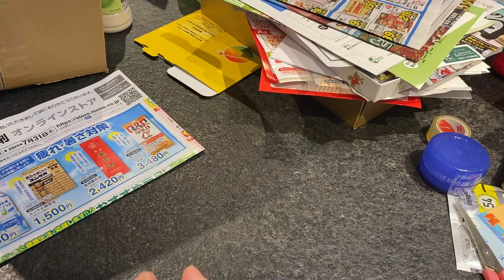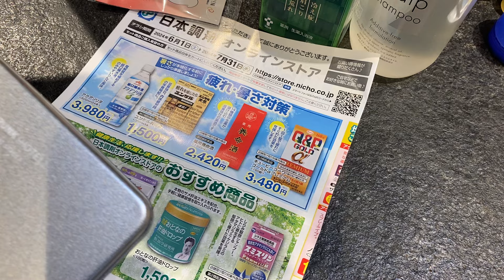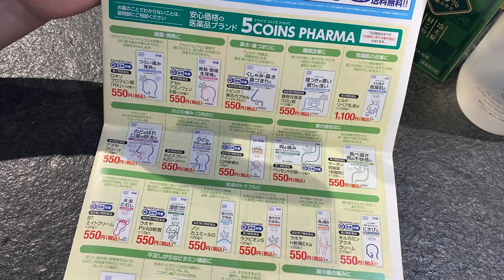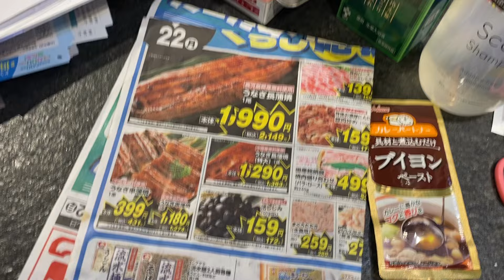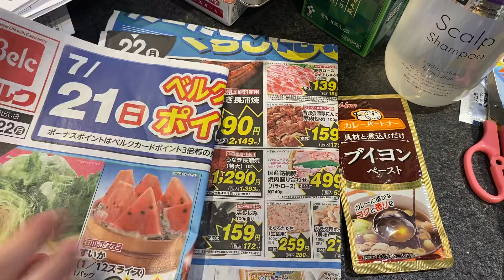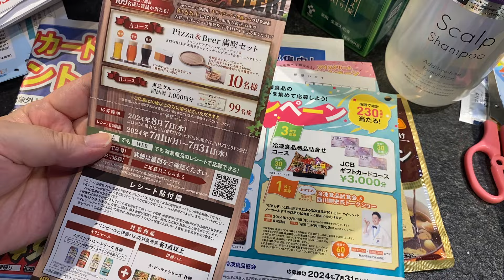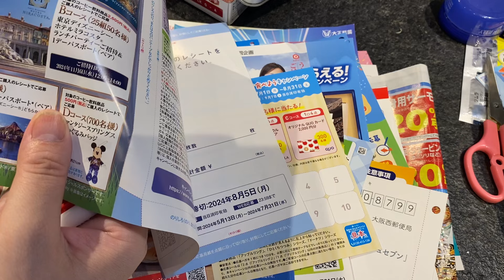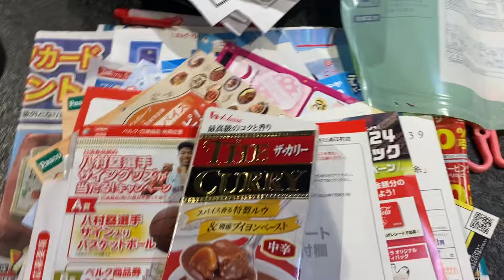懸賞当選法！鰻は懸賞で当てましょう😆2024年7月22日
ライブアーカイブは再生500回以上のものは
メンバー限定公開です。

Twitterフォロバ100%

cuwKjMIk
メルカリ招致コード
HQDSVR

サブ垢YouTube さっちゅーぶ

ブログ
【毎日懸賞生活ブログ】

新ブログ
ハリネズミ懸賞生活

懸賞系さゆふら懸賞